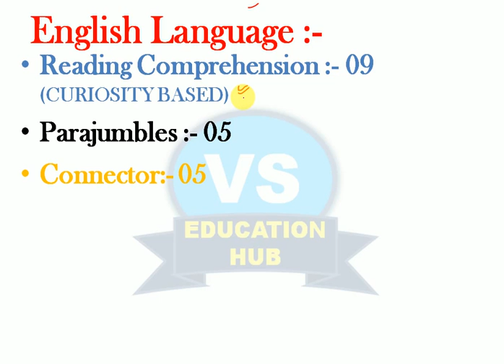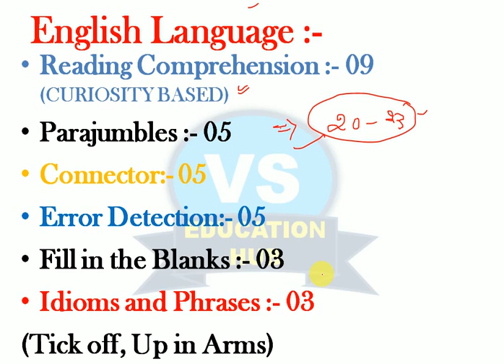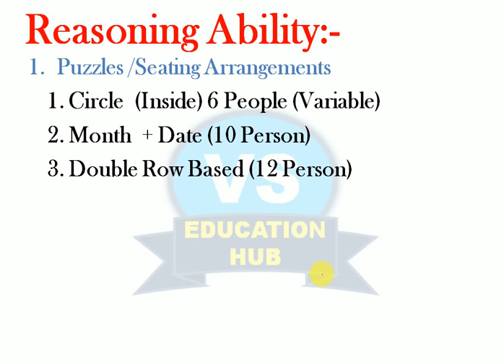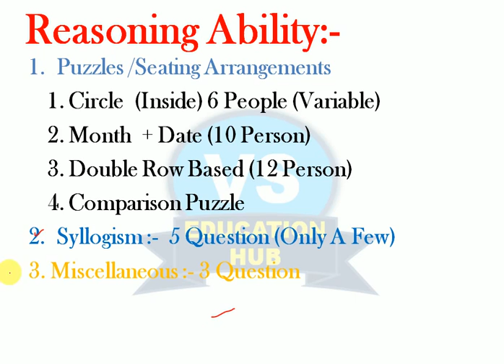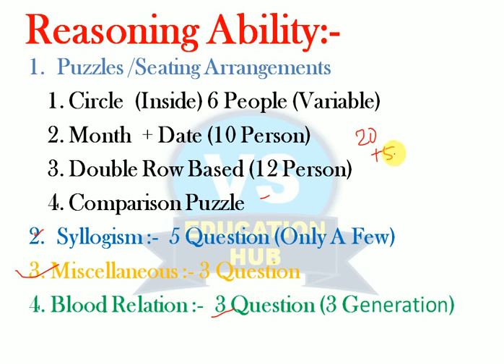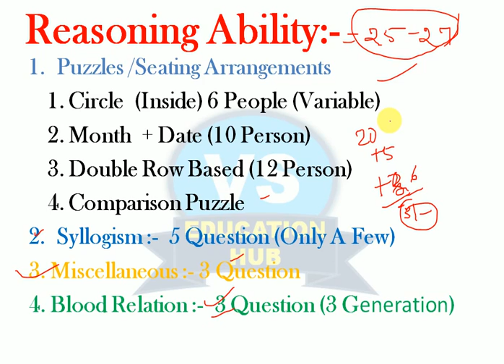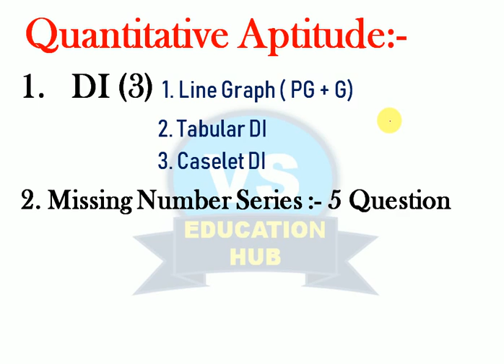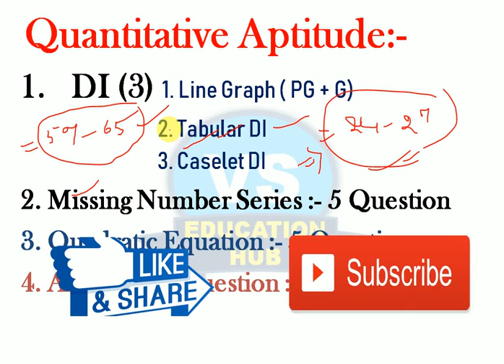SBI PO PRE 2021 Exam Analysis (20th NOV. 2021): Difficulty Level Good Attempts.....!